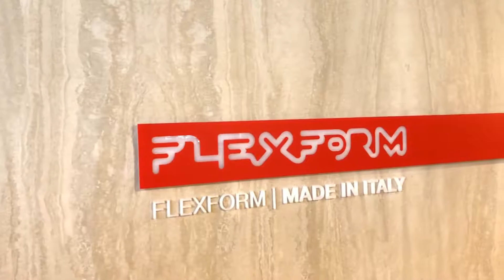Studio Italia_Flexform_new showroom. Feb 2018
Founded in Italy in 1959, Flexform is one of the pioneers of modern Italian design. Already a familiar name in the local design scene, a newly renovated Flexform space has just been unveiled.
Occupying a 250 square metre space with a fully glazed frontage at 25 Nugent Street, Grafton, the showroom is presented by luxury furniture retailer Studio Italia.
An in-house design team from Flexform Italy designed the space to reflect the brand’s ethos of discreet and enduring elegance. This ethos translates into an earthy and neutral material palette featuring travertine wall panels, dark timber slatted ceilings and bespoke metal screens that speak of understated and approachable luxury.
“Flexform’s current campaign slogan is ‘Home at Last’ and as such we want this showroom to make you feel at home,” said Valeria Carbonaro-Laws, director of Studio Italia.
The collections displayed on the showroom include iconic pieces by Italian furniture maestro Antonio Citterio, such as the Groundpiece, the Cestone and the Adda sofas.
Launched in 2001 (and the brand’s bestseller since), the Groundpiece sofa redefined the notion of comfort with its revolutionary proportions that offer a comfortable depth and generous cushioning hovering just over the floor. The Cestone sofa features arm and back panels in woven leather or suede. A sophisticated checkerboard that creates a prestigious piece when placed in the centre of a room. The Adda sofa is one of the latest editions, and was showcased at Salone Del Mobile 2017. It features soft cushions that slide over the metal structure, original lengthwise stitching produces a gentle hollow on the surface which accentuates the natural folds created by the act of sitting.

There is a separate space dedicated to Flexform Mood – the Mood collection takes its inspiration from the beautiful furnishings produced in Europe during the last century, reinterpreted to update the image of sofas, armchairs, tables, beds and lamps. The wide range makes Mood an ideal choice for the residential and contract markets, hotels and lounges. Mood products are found today in elegant public and private spaces all over the world, from a penthouse in Singapore to the halls of hotels in Hamburg or Paris.